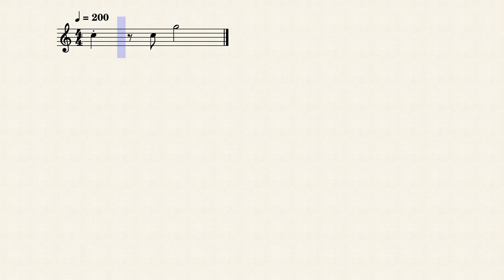Tan-ta-Raaah by BunsenH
My impression of Sunny's "fanfare" from Order of the Stick page 1277 _Doot dee Doooo!_

 Basic fanfare